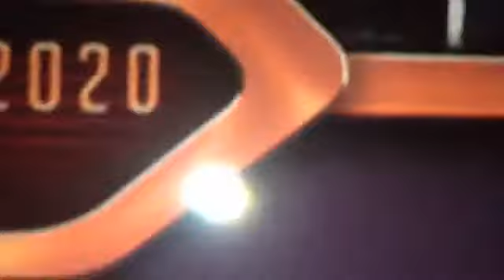FNaF Plush: Holiday Special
The Fazbears are so excited for christmas and when bonnie comes over they are even more excited! But when santa dosent bring them presents..they decide to kill him! jk.